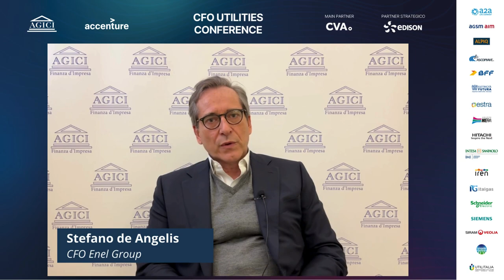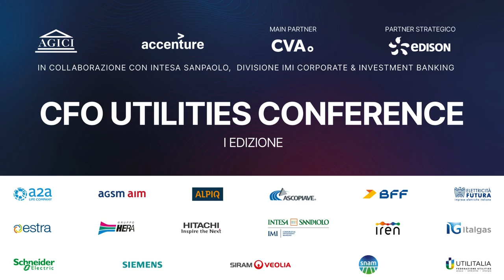Stefano de Angelis, CFO di Enel Group, alla “CFO UTILITIES CONFERENCE" di Agici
Intervista rilasciata durante il workshop dell’Osservatorio Utilities Agici-Accenture  “CFO UTILITIES
CONFERENCE".

📍Sala Convegni Intesa Sanpaolo, Piazza Belgioioso 1, Milano
🕑 dalle 10:00 alle 13:00

🎤 PROGRAMMA
10.00 REGISTRAZIONE E WELCOME COFFEE

10.15 SALUTO AI PARTECIPANTI
Marco Carta, Agici
Andrea Mayr, Intesa Sanpaolo

10.30 STRATEGIE E INVESTIMENTI DELLE UTILITIES NEL NUOVO CONTESTO GLOBALE
Anna Pupino, Agici

10.45 LO STATO DI SALUTE ECONOMICO-FINANZIARIO DELLE UTILITIES ITALIANE ED EUROPEE
Luca Matrone, Intesa Sanpaolo

11.00 CRISI ENERGETICA E CRISI FINANZIARIA: LESSONS LEARNED
Giuseppe Argirò, CVA

11.15 IL SETTORE ITALIANO DELLE UTILITIES: UN BILANCIO SUL 2023 E POSSIBILI SCENARI FUTURI
Ne discutono, coordinati da Frediano Finucci, La7
Luca Moroni, A2A
Chiara Caressa, Alpiq
Michele Antognoli, BFF
Ronan Lory, Edison
Stefano de Angelis, Enel
Michele Pedemonte, ERG
Massimo Vai, Hera
Giovanni Gazza, Iren
Luca Passa, Snam

12.40 INTERVENTI A RICHIESTA DEI PRESENTI

13.10 NETWORKING LUNCH

🔍 DESCRIZIONE DELL'EVENTO
L’obiettivo dell’evento è fare un primo bilancio sull’andamento del 2023 riguardo a strategie di investimento e stato di salute-economico finanziario delle utilities e ragionare sulle prospettive dei successivi tre anni alla luce di un contesto finanziario e operativo complesso e in evoluzione.
L’evento sarà anche l’occasione per presentare i risultati del Rapporto Utilities 2024 realizzato da Agici in partnership con Intesa Sanpaolo.